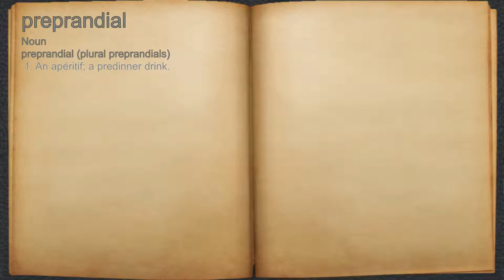What does preprandial mean?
A spoken definition of preprandial.

Intro Sound:
Typewriter - Tamskp